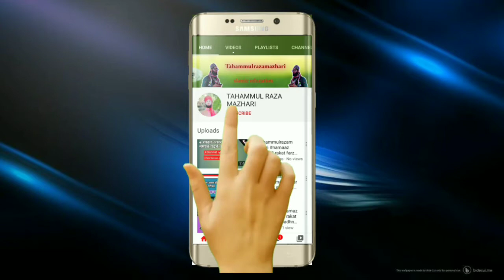smooth पुराने से पुराने पिम्पल्स,दाग-धब्बे व किसी /How to Remove Pimples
chehre ke daag dhabbe, remove dark sport on face, चेहरे के पुराने से पुराने दाग-धब्बे, दाग धब्बे हटाने के उपाय, chehre ke daag kaise door kare, chehre ke daag dhabbe hatane ke upay, face marks treatment at home